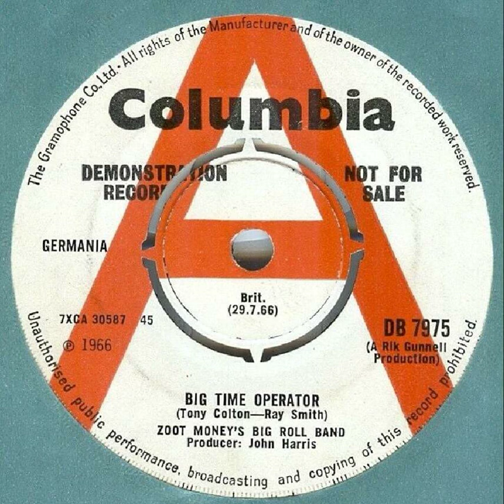Zoot Money - Big Time Operator - UK Columbia Records Demo released 29.07.66